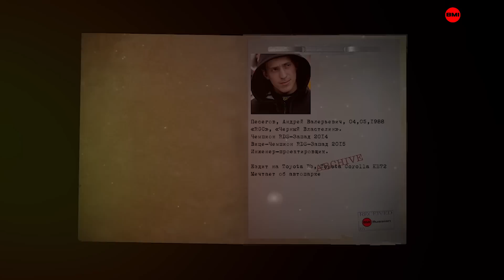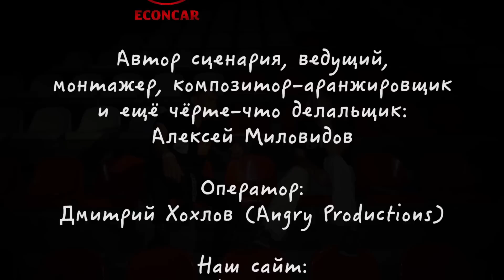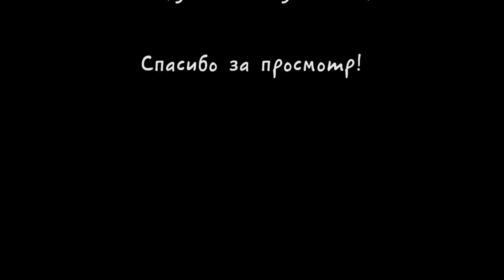Дрифт Изнутри от BMIRussian. Эпизод 7. Андрей Песегов.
"Король фуридаши", "Черный властелин" :)... Чем живет, как зарабатывает на дрифт, и чего не хватает Андрею в жизни - смотрите в финальном эпизоде 1го сезона "Дрифта Изнутри"!